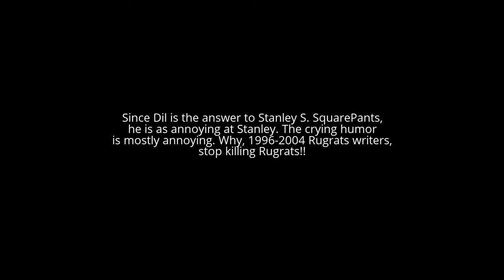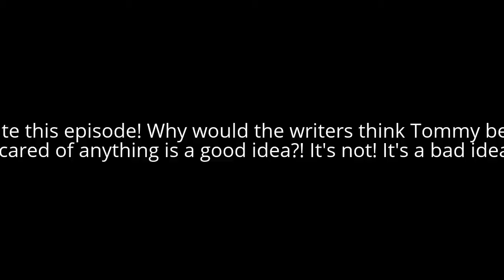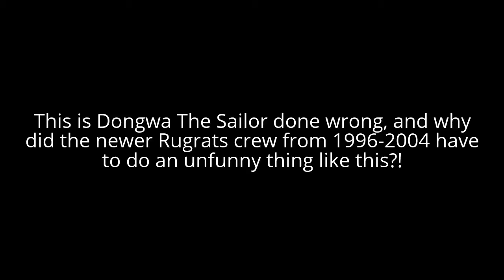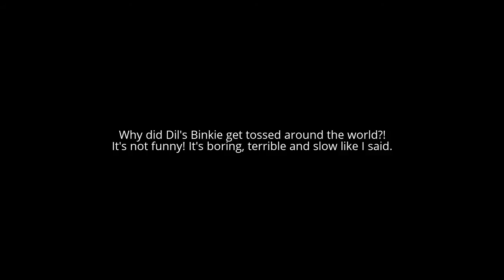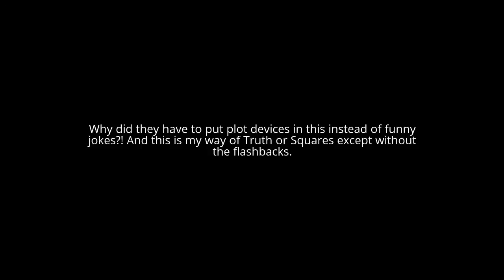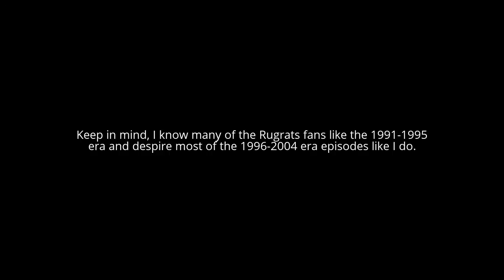My Top 20 Worst Rugrats Episodes (Part 1)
Here's part one of my top 20 worst Rugrats episodes. If you like any of those, IRYO.